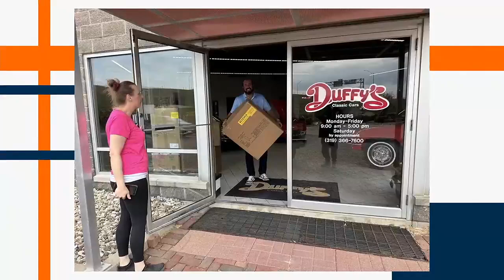Everyday Iowa -Frank's Tree Service's annual Kids Coat Giveaway!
Frank's Tree Service 5th Annual Kids Coat Giveaway is happening Nov 16th! Learn more how you can help kids stay warm this winter.